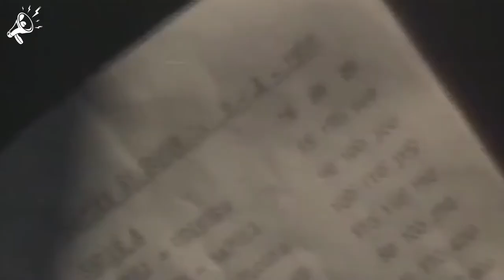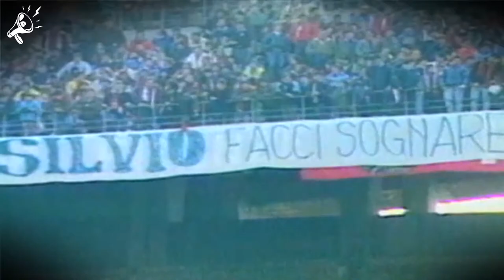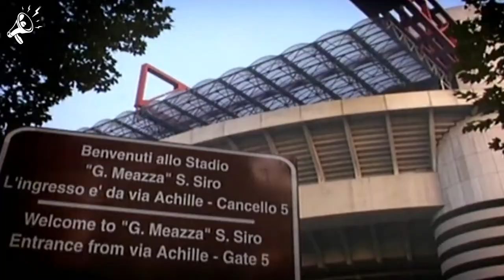How Sacchi's AC Milan revolutionized football 🔥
In 1987 Silvio Berlusconi bought AC Milan and brought in Arrigo Sacchi to transform his club and make AC Milan the best Club in Europe 🔥

The great AC Milan of immortals with Maldini, Van Basten, Rijkaard, Gullit, Costacurta and Baresi is it the best team in history?